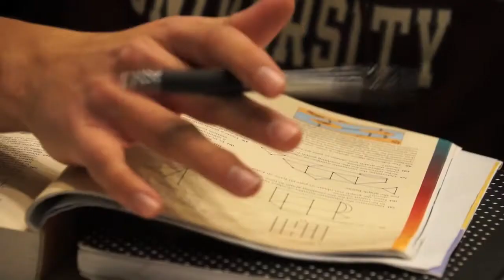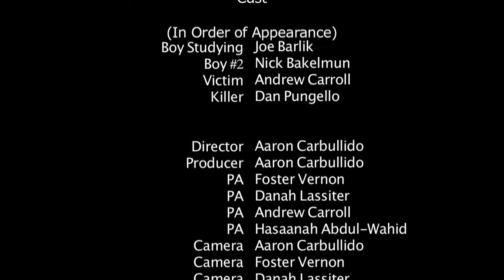Shhh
Narrative Film Project
Challenge- no dialogue